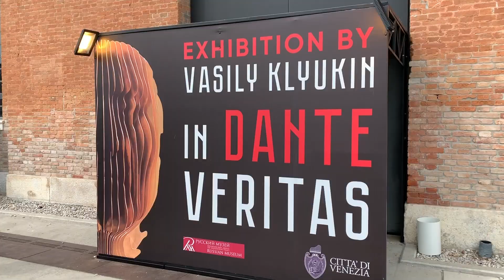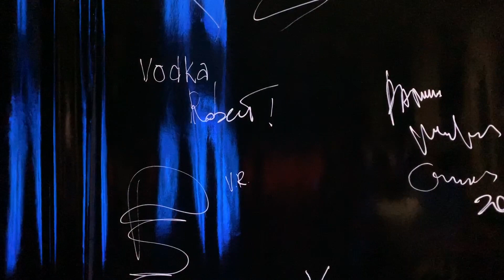in dante veritas: vasily klyukin sculpturally reinterprets the inferno for the venice biennale